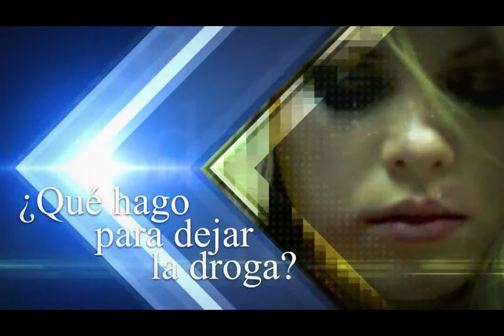Preguntas que Todos se Hacen - Qué es ser Madre corte1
En este programa, tendrás respuesta a las preguntas que diariamente te haces, con la conducción del doctor, filosofo, y conferencista, Juan Carlos Uhía.